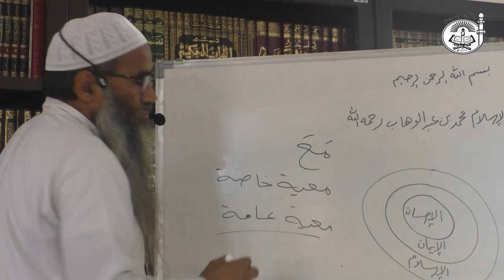Explanation of Al-Usool Ath-Thalaatha (Part 36)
Ihsaan ka continuation h iss part me.
Islam ke Arkaan- Zahiri Ibaadat
Imaan ke Arkaan- Batini Ibaadat
Ihsaan- Inn dono kaamon ko perfection ke sath karneki koshish karna

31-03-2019